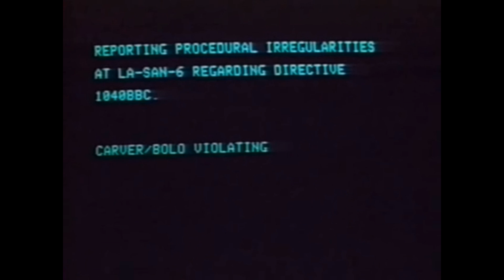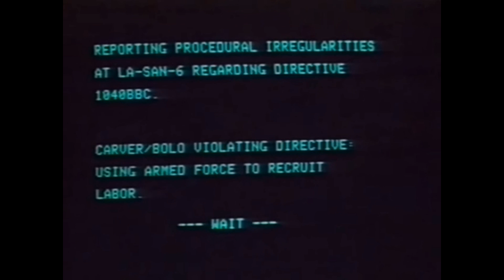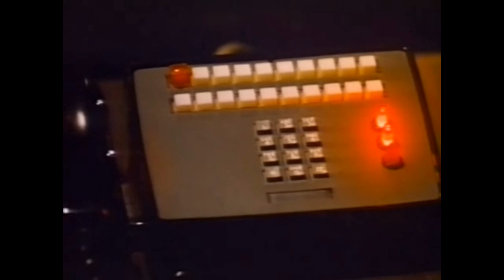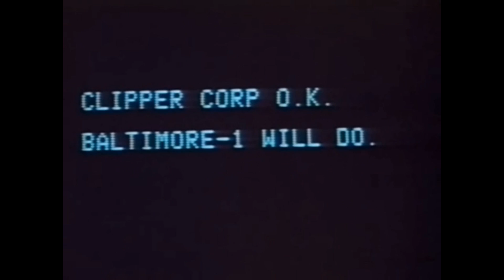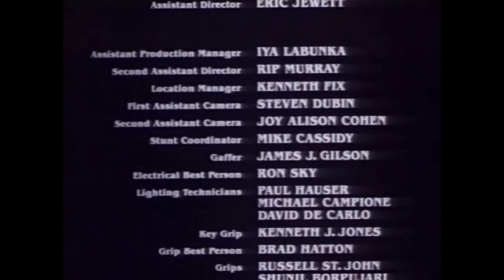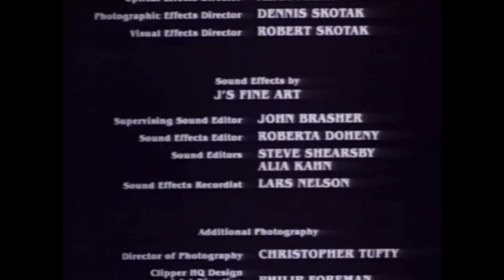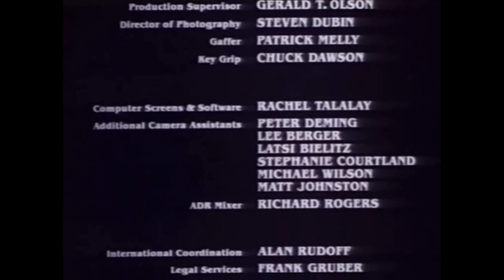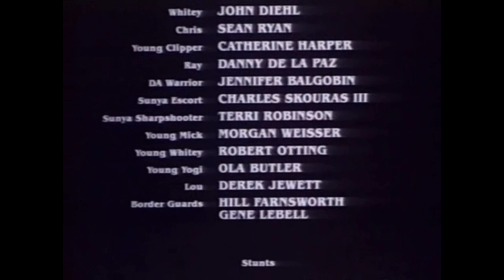City Limits 1985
Richtung 3D bearbeitet VLC Media Player gute ergebnisse 3D MOTORBICE MOTORBIKE Enduro erste HONDA dann erst Yamaha und Kawasaki dann KTM    OOOOO    City Limits Stadtgrenzen damals durften bewohner nicht aus den City über oder hinter schild City Limits Trinkwasser und Natur sollte sich entwickeln können dann nur an an Autobahn anhalten Rastplätzen  auf youtube sichern den Film danke  VHS hat zwar lange gehalten hoffe wir kommen noch mal remasterd an den original film online dann müssen sie oder können sie im modernen system online zahlen History X sind viele Filme bei dem film wa damals neue camera und FX Technic schon im einsatz oricinal china cina wa damals auch schon modern